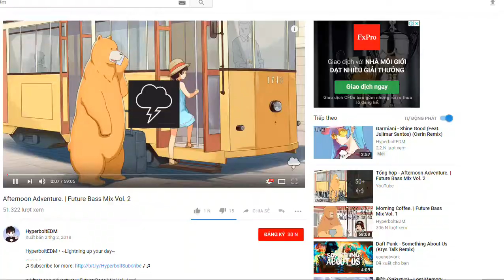[Guns Girl Honkai Gakuen] Indra Thunder version 4.3 (lazy buff)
Song : Hyper Potions & SAMME - Puppy Raceway